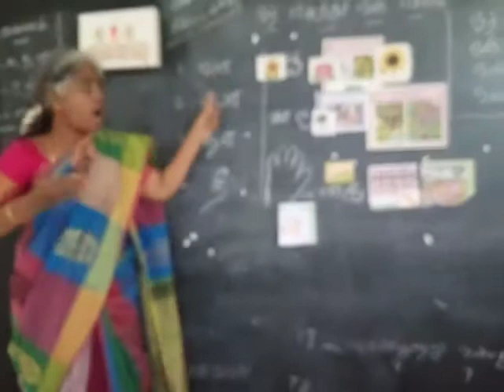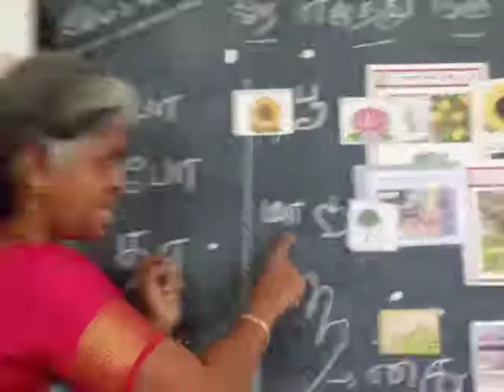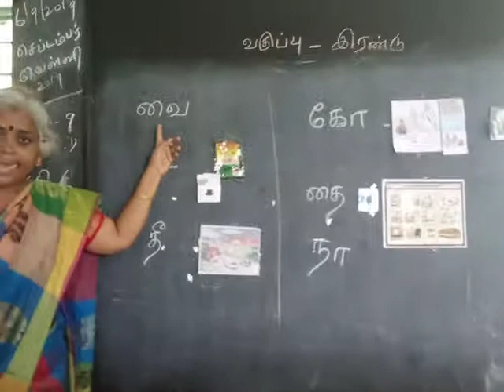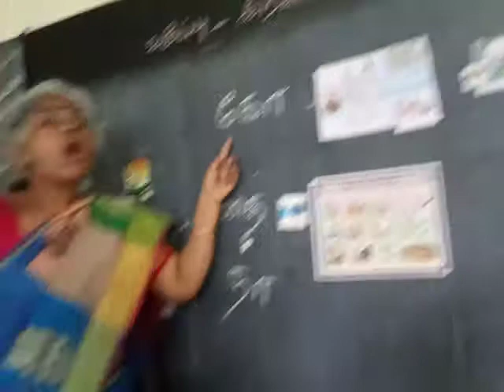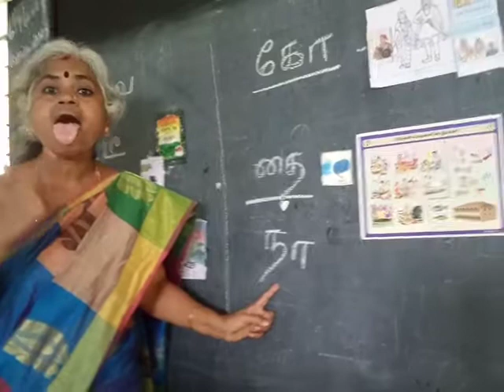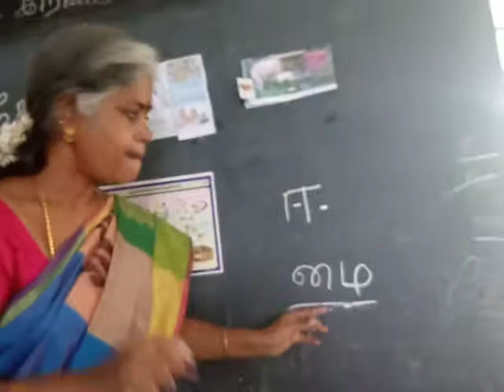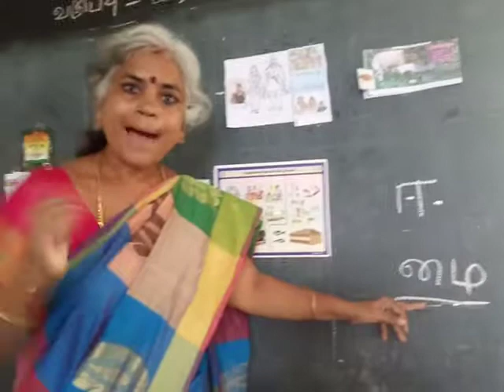One letter speech therapy for deaf and dumb by baby(4)